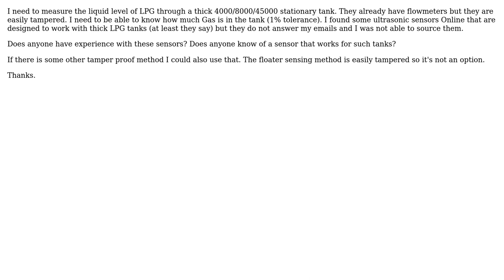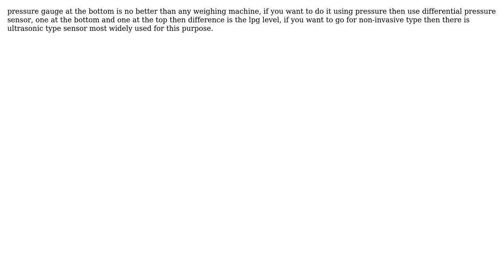Electronics: Measure LPG (LP Gas) level using an ultrasonic sensor. Which sensor? (2 Solutions!!)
Electronics: Measure LPG (LP Gas) level using an ultrasonic sensor. Which sensor?

With thanks & praise to God, and with thanks to the many people who have made this project possible! | Content (except music & images) licensed under CC BY-SA | Music | Images & others | With thanks to user terrorblade user scrafy user Leon Heller and the Stack Exchange Network Trademarks are property of their respective owners. You are responsible for your own actions.